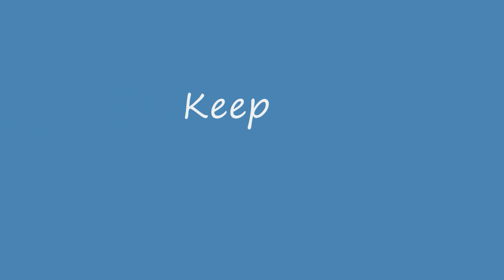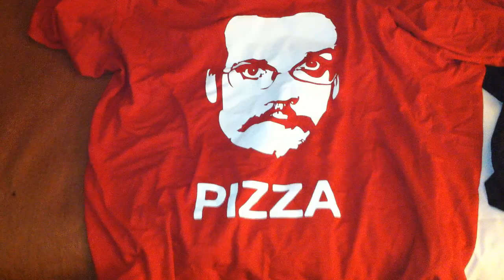Advice: Prepare for VidCon 2012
Sorry for the background noise, The A/C was on the whole time I was filming. It's been hot!

Vidcon was fun! I had a blast, it was also exhausting which is why it took me a while to get a video up about it.